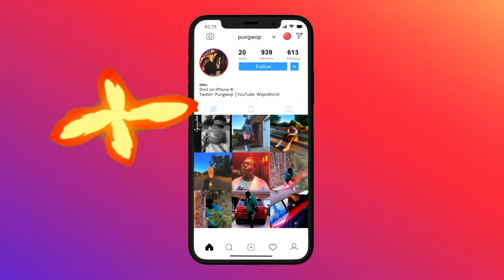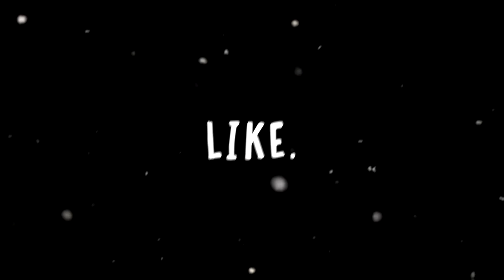WHO IS SHE?!?⎪CHIKAS XXL 2020 FRESHMAN FREESTYLE REACTION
Ⅲ. Snapchat - @Uhhnathaniel
Hey, I'm a young YouTuber looking to bring my goofy, chill, funny peronsality to YouTube. I make videos on what I like and what my audience likes too! Pranks, Vlogs, Reactions and more can be found on this channel! If you enjoy my channel, be sure to share my videos and leave a like for more!

hey if you see this,
comment "pineapple" for me :)